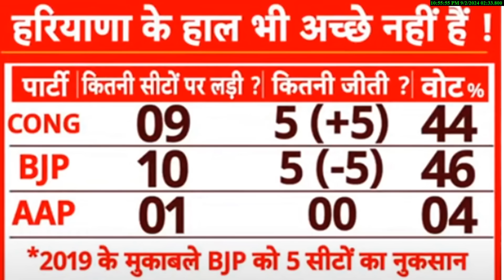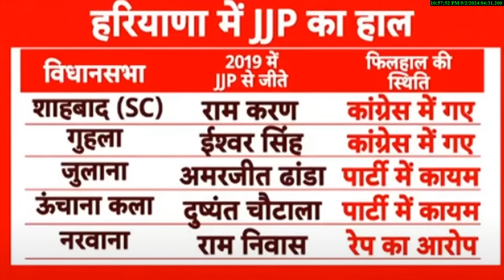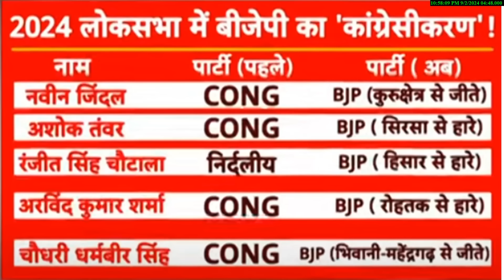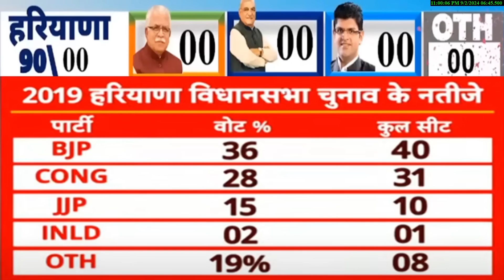हरियाणा विधानसभा चुनाव -2024 Assembly Election Opinion Poll 5 एजेंसियां ओपिनियन पोल Rahul vs Modi ?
हरियाणा विधानसभा चुनाव -2024 Assembly Election Opinion Poll 5 एजेंसियां ओपिनियन पोल Rahul vs Modi ?election 2024 राजनीतिक विश्लेषण ओपिनियन पोल
Jharkhand Assembly Election Opinion Poll 2024  बड़े एजेंसियों का महा ओपिनियन पोल Hariyana Assembly Election Opinion Poll  कहां किसकी बनेगी सरकार ताजा सर्वे आंकड़े
Taaja opinion Polls survey | Rahul vs Modi | INC | BJP | NCP
2024  सटीक विश्लेषण
4  राज्य विधानसभा चुनाव को लेकर महत्वपूर्ण विश्लेषण किस राज्य में किसका होगा पलड़ा भारी जम्मू कश्मीर बड़ी खबर परिसीमन के बाद बदल गया
2024 Assembly election opinion poll